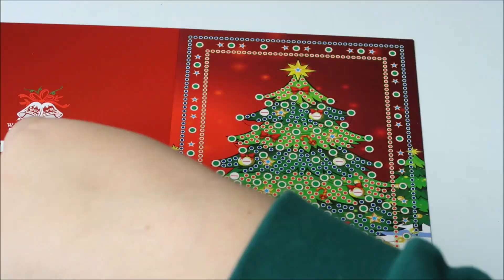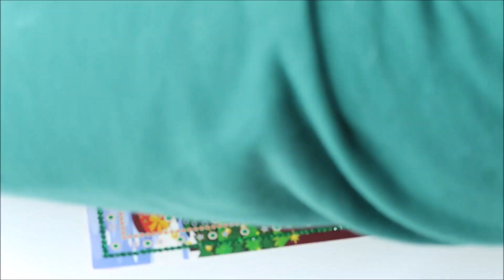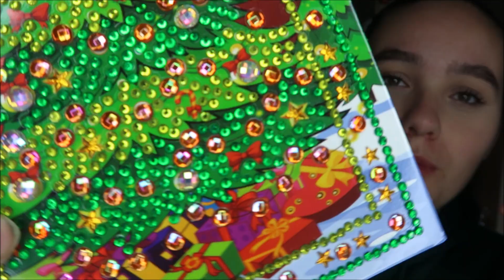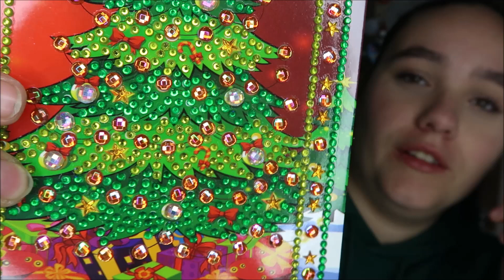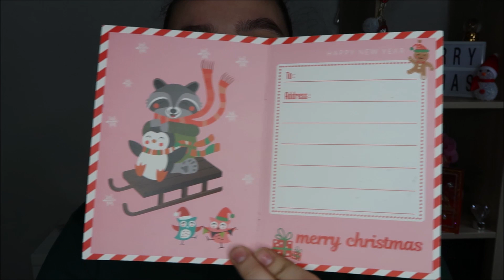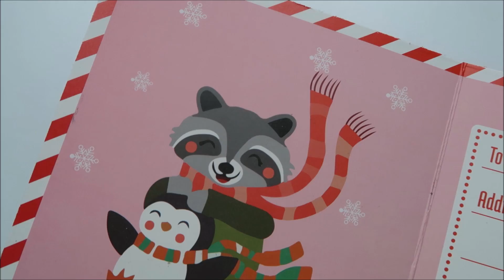❄ Diamond Painting December ❄ Kerstkaart van een kerstboom!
♫ Hi en welkom bij Diamond Painting December!

❄ Elke dag ❄  18.00 uur ❄  een nieuwe video!
❤ GEBRUIK DE CODE BELINDA15 VOOR 15% KORTING OP DE KERSTARTIKELEN VAN DIAMONDPAINTINGWERELD.NL ❤

Heb je vragen over mij, of over Diamond painting, laat deze dan zeker achter in de reacties voor de Q&A video's!

( Het is helemaal gratis :D )

►Hoi! Mijn naam is Belinda, 23 jaar en leuk dat je op mijn kanaal kijkt! Op dit kanaal upload ik video's over van alles! Zo kan je bijvoorbeeld video's vinden over Lifestyle, DIY's, vlogs en nog veel meer random dingen! Meer over mij weten? Volg mij dan zeker even op Instagram :D

→ Insta; Youtubelinda
→ Snapchat; xxBelindaa

► Muziek; Epidemicsounds
► Camera; Canon Powershot G7x Mark 2
► Editprogramma; Windows Movie Maker en Pinaccle Studio
► Thumbnails+ Adobe Photoshop CC 2019
► Scherm opnames; OBS Studio